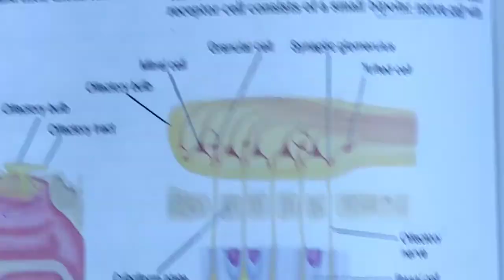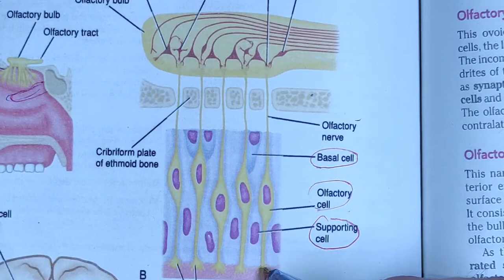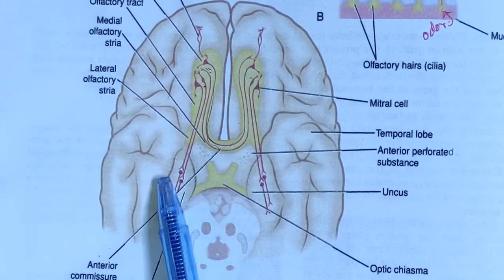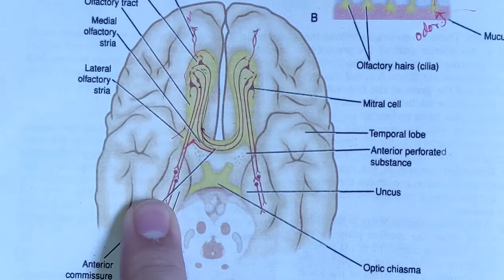OLFACTORY NERVES (CRANIAL NERVE 1)in hindi/urdu#Neuroanatomy#neurosciences#medical#mbbs#neurology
OLFACTORY NERVES
(CRANIAL NERVE |)
The olfactory nerves arise from the olfactory receptor
nerve cells in the olfactory mucous membrane located
in the upper part of the nasal cavity above the level of
the superior concha.The olfactory recep￾tor cells are scattered among supporting cells. Each
receptor cell consists of a small bipolar nerve cell with a coarse peripheral process that passes to the surface
of the membrane and a fine central process. From the
coarse peripheral process, a number of short cilia
arise, the olfactory hairs, which project into the mucus
covering the surface of the mucous membrane. These
projecting hairs react to odors in the air and stimulate
the olfactory cells.
The fine central processes form the olfactory nerve
fibers.Bundles of these nerve fibers
pass through the openings of the cribriform plate of the
ethmoid bone to enter the olfactory bulb. The olfactory
nerve fibers are unmyelinated and are covered with
Schwann cells.

1st year mbbs lectures,
2nd year mbbs lectures,
Brainless medicos
Selfless medicose
Dr shahab Iqbal
Medical students
Medical field
Kenhub.
bds lectures,
Angelina issac
Akshat junija
Air anatomy
Medicos
Neural Academy
Knowing Academy
Jitu Mani,
Pharmacy wala,
Quick support,
PD Classes,
DiviSaysWhat,
Alak Classes,
Clinical Dentistry Hub,
Experience Dentistry,